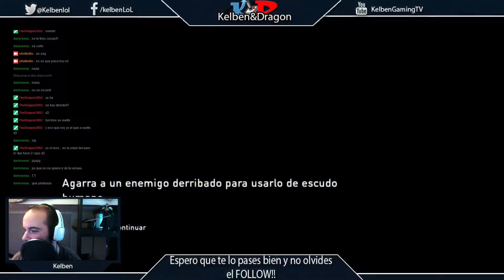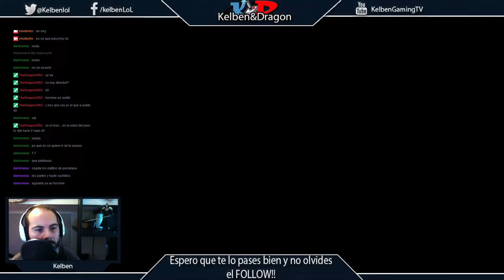The last of us | PS4 | 4.3 | A caballo!!